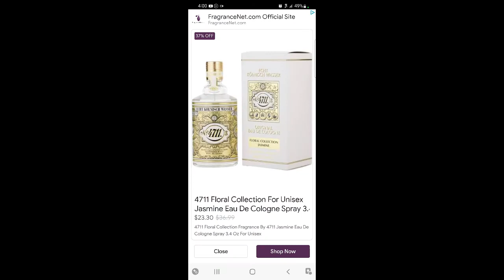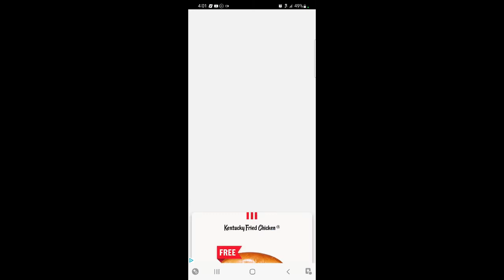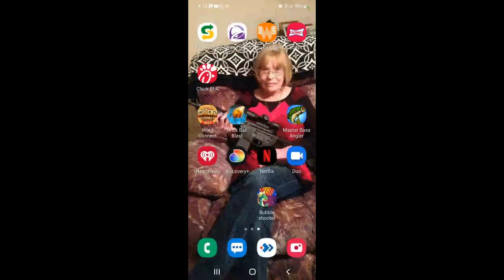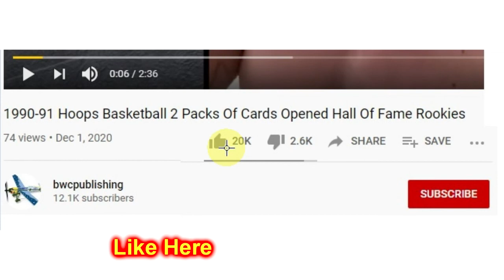Bubble Shooter - Free bubble Games Level 61-66 How To Play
Bubble Shooter - Free bubble Games Level 61-66 How To Play Walk
Thru

Bubble shooter game is one of the most entertaining, addictive and
time-killing games.

Bubble shooter is a game that has been developed for a long time,
however, challenges & experiences which this game created perhaps
make it become a lasting game forever.

Bubble shooter helps each person to experience challenges from small
to large, from less to more. It offers you moments of entertainment
after stressful, tired work.

you think.